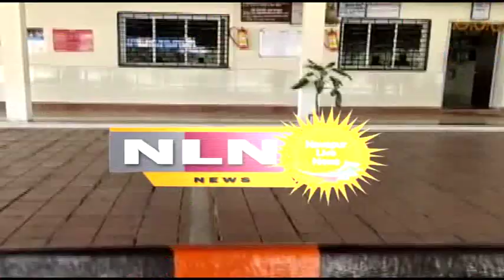नवापूर : मुख्याधिकारी राजेंद्र नजन दिसले सिंघम च्या भूमिकेत